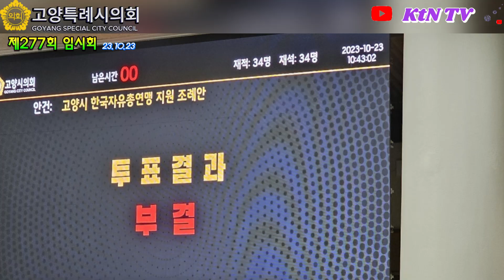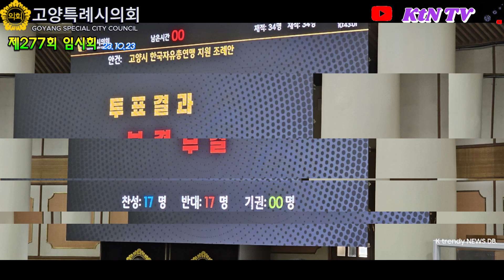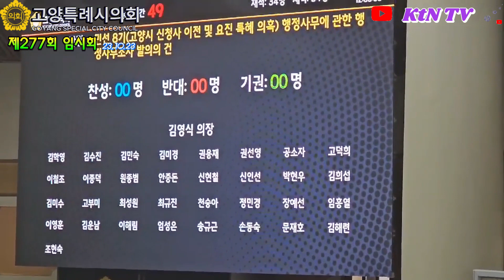[KtN 현장] 고양특례시의회, 민생현안 해결 나설까? - 제277회 임시회 개최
고양특례시의회는 23일부터 31일까지 민생현안과 예산문제 등을 중점적으로 논의할 제277회 임시회를 개최한다. 지난 제276회 임시회에서 미처리된 다양한 안건들로 인한 시민들의 불만과 무거운 책임감이 이어진 가운데, 이번 임시회가 시민들의 민원과 요구에 어떻게 응답할 것인지 주목받고 있다.

K Trendy News is a specialized news platform that focuses on the latest trends. From culture, arts, politics, and economics to society, K Trendy News presents the hottest issues and unique trends based on the insights of experts in various fields. By providing timely information and differentiated K-content, K Trendy News creates new value for readers and serves as a guide for understanding global trends at a glance. Join K Trendy News now to explore global trends and share your stories!

K Trendy News는 최신 트렌드를 집중 조명하는 전문 뉴스 플랫폼입니다. 문화,예술,정치,경제,사회 등 다양한 분야에서 전문가들의 통찰력을 토대로 독자들에게 가장 뜨거운 이슈와 독특한 트렌드를 선보입니다. K Trendy News는 신속한 정보 전달과 차별화된 K콘텐츠 제공을 통해 독자들에게 새로운 가치를 창출하며, 세계의 트렌드를 한눈에 파악할 수 있는 안내자 역할을 수행합니다. 지금 K Trendy News와 함께 글로벌 트렌드를 탐험하고 이야기를 나누세요!